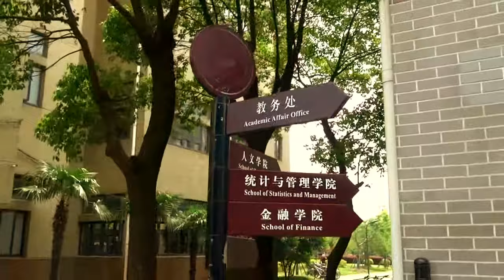O`QISHIM HAQIDA SHANGHAI MOLIYA UNIVERISITETI . 上海财经大学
Bu galdagi videoda siz o`qishim haqida tanishasiz . Ya`ni ichhki ko`rinishi qanday . Va men nima sabab aynan mana shu  Univerga kelganim haqida bilib olasiz . Video deyarli musiqali video desam ham bo`ladi . Madaniy hordiq tilab  Mirmohir Xamidullayev ) Obun Bo`lishni unutmang , video yoqgan bo`lsa like bosishni unutmang ))) . Savollaringiz bo`lsa yozib qoldiring albatta